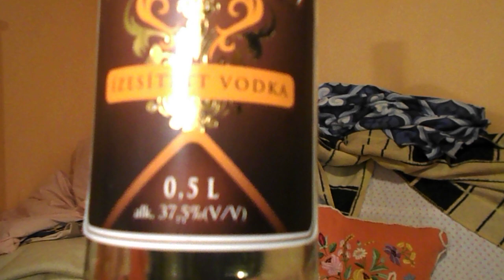Bartos gondolatai 2018-december 7-én